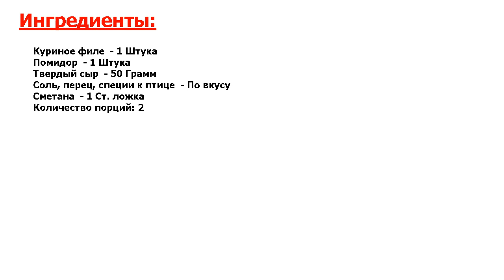★ОБАЛДЕТЬ МОЖНО!!!★ ГРУДКА С ПОМИДОРАМИ В ДУХОВКЕ ★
★Шедевральное блюдо● Запеченная грудка с помидорами - очень вкусное блюдо● Всем рекомендую попробовать● Думаю, понравится●